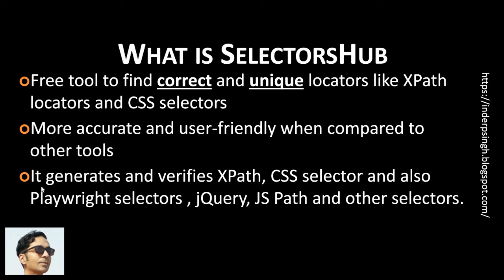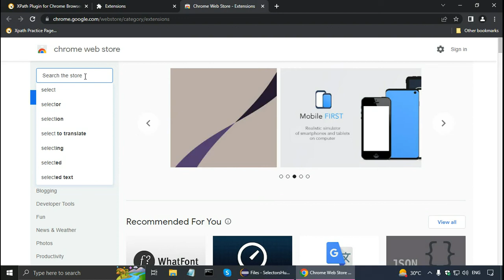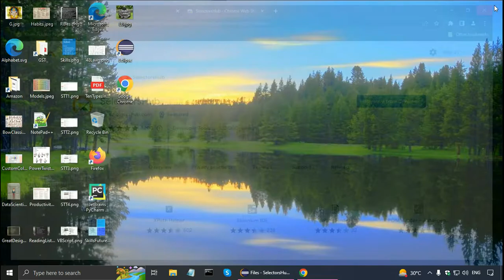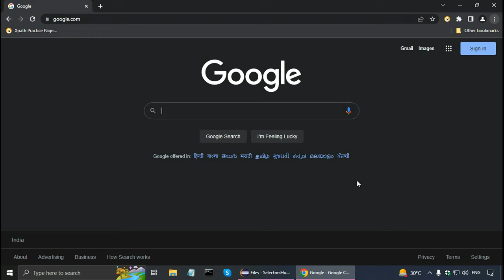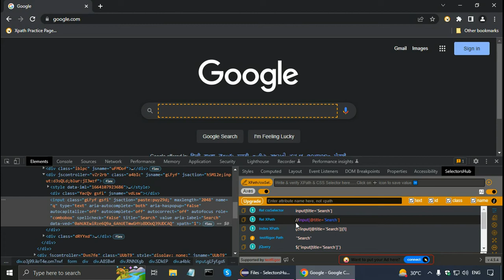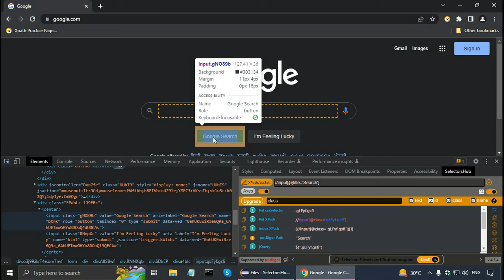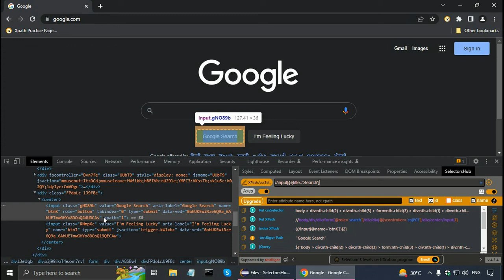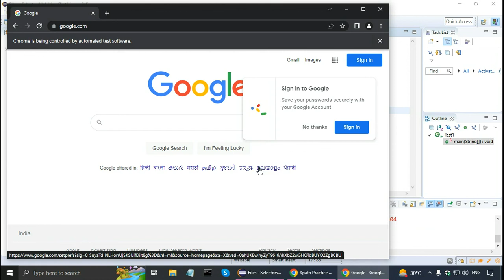SelectorsHub-Selectorhub-SelectorsHub Tutorial-SelectorsHub XPath-SelectorsHub Install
SelectorsHub is shown in this SelectorsBub tutorial for beginners. This SelectorsHub xpath tutorial resolves the following queries:
- Selectorshub
- Selectorshub tutorial
- Selectorshub xpath
- Selectorshub install
- Selectorshub extension
- Selectorshub xpath plugin for chrome
- How to use selectorshub
- Selectorhub
- Selectorshub course
- Selectorshub training
- Selectorshub xpath tool
- Selectorshub xpath plugin
- Selectorshub free full course
- Selectorshub plugin
- Install selectorshub
- Selectorshub selenium
- How to install selectorshub
- Selectorhub xpath
- Selectorshub tool
- Xpath selectorshub
- Tutorial selectorshub
- Xpath tutorial
- Selectorshub usage
- Css selectorshub
- Tutorial
- What is selectorshub
- Xpath
- Selenium xpath
- selectorshub
- Xpath plugin
- Xpath extension
- Xpath addon
- Xpath selenium
- Xpath helper
- Xpath generator
- Xpath finder
- Chrome xpath plugin
- Xpath addons
- Xpath chrome plugin
- Chrome xpath extension
- Xpath plug
- Xpath tool
- Browser xpath addon
- Plugin xpath
- Browser xpath plugin
- Selector hub extension
- Selectorshub chrome extension
- Selectorshub extension for chrome
- Xpath edge plugin

SelectorsHub is introduced in this SelectorsHub tutorial. SelectorsHub XPath and CSS SelectorsHub are the correct and unique locators generated by the SelectorsHub tool. Learn how to use SelectorsHub free tool with this SelectorsHub training.

0:00 SelectorsHub Tutorial Intro
0:16 What is SelectorsHub
1:44 How to Install SelectorsHub
4:55 How to Use SelectorsHub
5:16 Basic SelectorsHub Features
5:42 Copy SelectorsHub Locator Directly
6:07 Open SelectorsHub UI
7:01 Copy SelectorsHub Locators
7:23 Write and Verify SelectorsHub XPath
7:52 SelectorsHub Attribute Filter
8:53 Inspect Element with SelectorsHub Tool
11:19 Save Locators in SelectorsHub Tool
11:56 Hide or Unhide SelectorsHub Attribute Filter
12:17 SelectorsHub Practice Page
12:31 Test SelectorsHub XPath in Selenium WebDriver